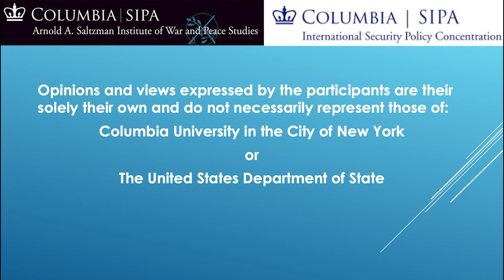The Future of American Diplomatic Leadership: A Conversation with Ambassador L. Paul Bremer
On March 10, 2021, the Saltzman Institute of War and Peace Studies, ISP concentration, and the Department of State’s Foreign Affairs Campus Coordinator for Columbia University, Bren Flanigan MIA '21, presented The Future of American Diplomatic Leadership: A Conversation with Ambassador L. Paul Bremer III on Wednesday, March 10. The event was moderated by SIPA professor Lisa Anderson.

Ambassador Bremer’s diplomatic service spanned eight Presidents. He was Special Assistant to six Secretaries of State and Henry Kissinger’s Chief of Staff. President Reagan appointed him Ambassador to the Netherlands (1983-86) and then Ambassador at Large for Counter Terrorism (1986-89). In 2003, President George W. Bush recalled Bremer to government service as Presidential Envoy to Iraq, charged with beginning the country's political and economic reconstruction. Bremer wrote a best-selling book, My Year in Iraq: The Struggle to Build a Future of Hope (2006).  Bremer has been awarded numerous awards for his public service including the Presidential Medal of Freedom.

SIPA Professor Anderson. Dr. Anderson was the President of the American University in Cairo from 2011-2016.  Prior to her work in Egypt, Dr. Anderson was the Dean of the School of International and Public Affairs (SIPA) at Columbia for ten years. Dr. Anderson is the Dean Emerita and current professor of international relations at SIPA.